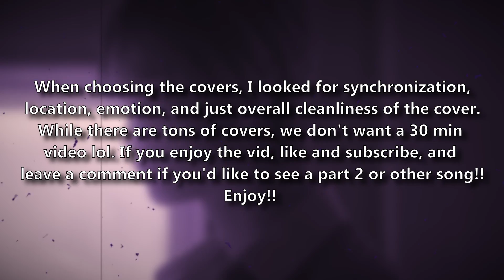Kpop Dance Cover | Fever - Enhypen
Hey all! This video is just to show kpop dance cover groups that I think did a fantastic job in showing us their talents and passions with Enhypen - Fever!! I am not critiquing the groups on a professional level, this is simply for enjoyment. I figured since I like watching covers there has to be more people like me so lets watch them together!!  There are definitely more groups so if you want a part 2 for this song or a different song, leave it in the comments!! The links to the actual covers are listed below!!
0:00 Intro
0:34 LUMINANCE
1:26 BLOOM's
2:25 Naby Crew